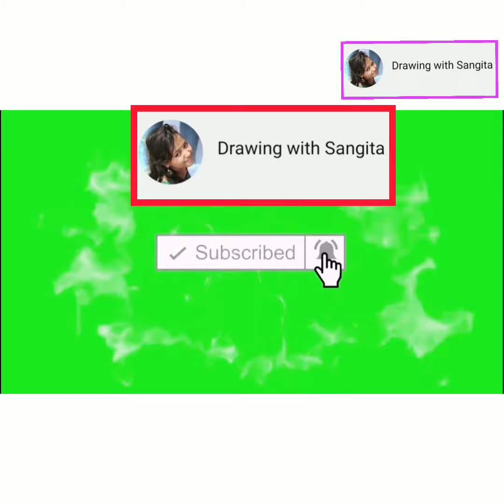How to draw bird's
how to Draw bird's Drawing
drawimg with Sangita